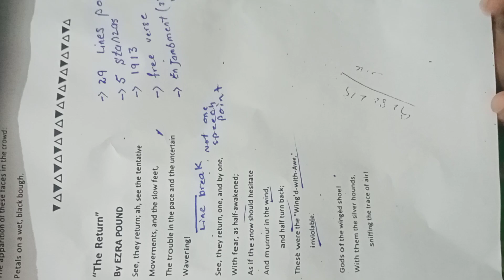Explanation of "The Return" by Ezra pound| The Return Poem Urdu Explanation|BS English